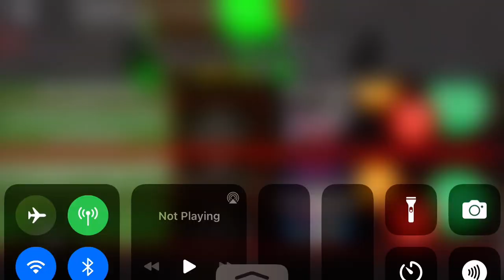Rockmania20020 reveal against Lisa gaming?!